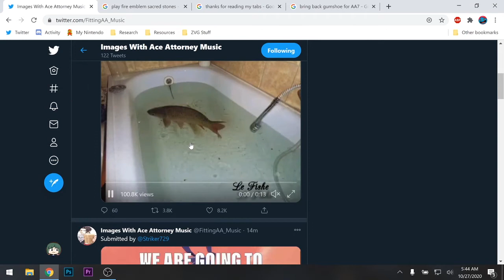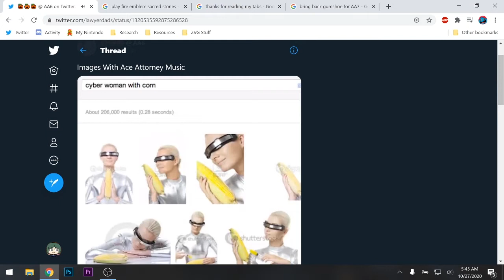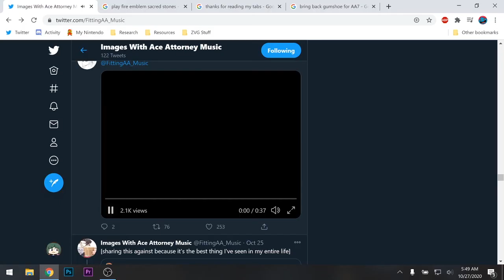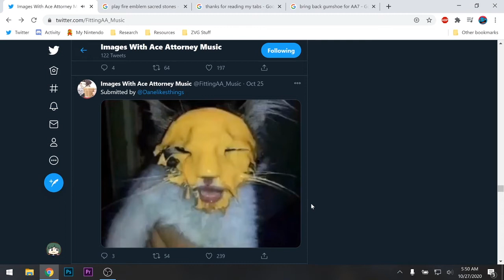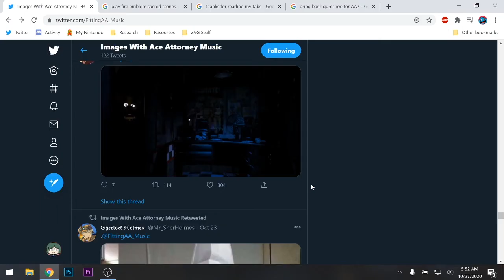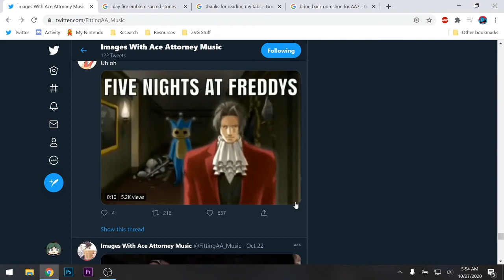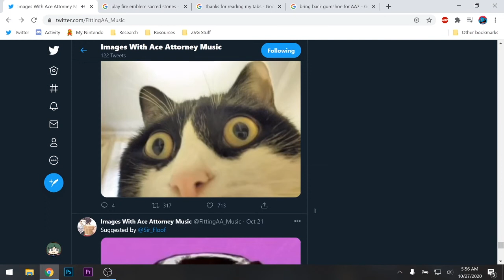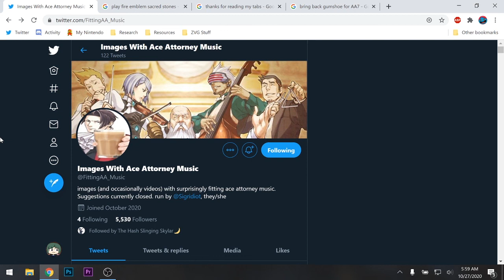Images With Ace Attorney Music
Ace Attorney is such a great series. It also has a lot of meme potential.

Quick note, I referred to the creator as "he" in the video due to the profile picture being Edgeworth. However the account is run by @Sigridiot on twitter who is a she, so my apologies for not looking at that sooner. My mistake.